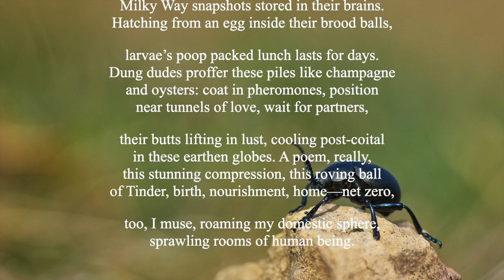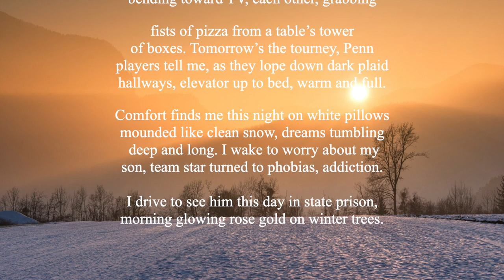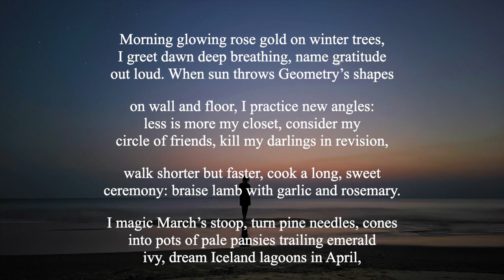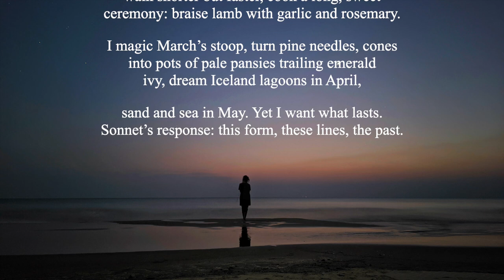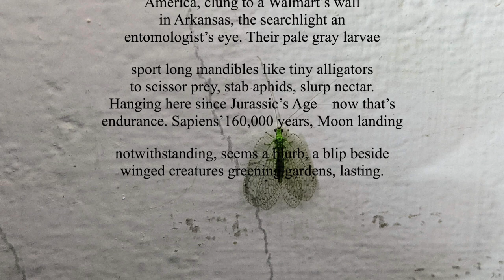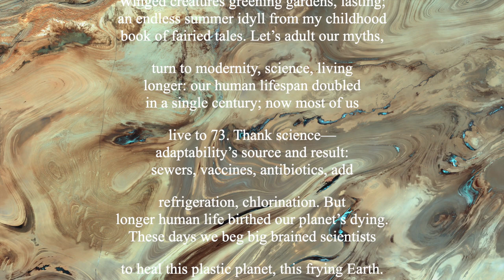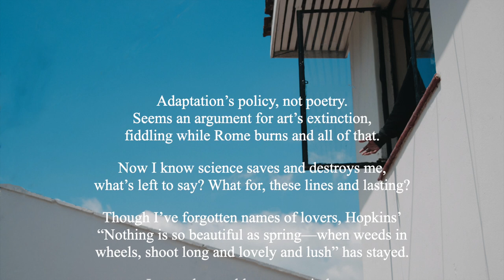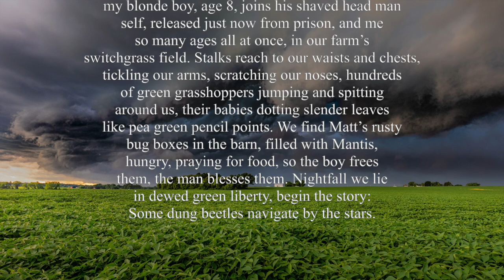Evolutionary Adaptability (Sonnet Crown by VA Smith)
This poem appears in the Willows Wept Review, an eco poetry journal, Issue 30, Fall 2023.